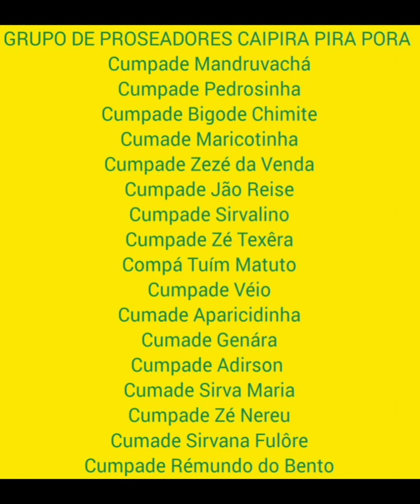Cumade Maricotinha ganhou uma franga pintadinha enfeitando pra botar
Cumade Maricotinha ganhou uma franga pintadinha enfeitando pra botar. O problema que essa galinha vai sair de Minas Gerais e precisa chegar no Goiás. Os cumpades do Caipira Pira Pora estão estudando a forma dessa galinha chegar no endereço da ganhadora.

GRUPO DE PROSEADORES CAIPIRA PIRA PORA